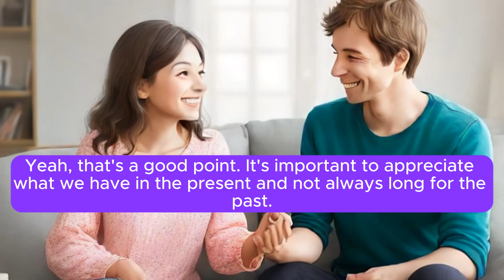Learn English through short conversations on the topic of "The Past" | Podcast English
🎙️ Take a captivating journey through time with our latest podcast episode, "Learn English Through Short Conversations: The Past Edition." 🌟 Join the engaging discussions between two friends as we explore the rich and nostalgic topic of "The Past." Tailored for beginners, these conversations not only enhance your English language skills but also provide a sentimental glimpse into historical events and personal memories.

🗣️ Conversational Exploration of The Past:
Immerse yourself in heartfelt conversations between two friends as they share thoughts, experiences, and insights into the intricacies of the past. This podcast episode offers an accessible way for beginners to absorb practical English vocabulary and expressions while navigating the diverse aspects of historical and personal timelines.

🕰️ Navigating Historical Events and Personal Memories:
Delve into discussions about various aspects of the past – from significant historical events and cultural milestones to cherished personal memories. Our hosts explore the impact of the past on our present, share anecdotes, and discuss the language used in expressing nostalgia and historical understanding, enriching your language learning experience with insights into the world of bygone eras.

👂 Listening Comprehension Practice:
Sharpen your listening skills by following the natural flow of conversations centered around the past. The authentic language used in these dialogues creates an immersive experience, allowing beginners to familiarize themselves with English expressions used in discussing historical events and personal reminiscences.

🔄 Repetition for Language Mastery:
Key phrases and expressions related to the past are strategically repeated throughout the episode to reinforce your memory. This intentional repetition aids in the memorization of language patterns, making it easier for beginners to express their thoughts on historical events and personal experiences in English.

🎧 Podcast Learning Anytime, Anywhere:
Enjoy the flexibility of learning English on the go! Whether you're commuting, exercising, or relaxing at home, our podcast provides a convenient way to immerse yourself in language learning effortlessly.

🌈 Tailored for Beginners:
This podcast episode is thoughtfully designed for beginners, offering an accessible and sentimental approach to language learning through the universally resonant theme of the past. Whether you're at the start of your English journey or looking to expand your conversational skills, this episode provides valuable language support.

Embark on a language learning journey with "Learn English Through Short Conversations: The Past Edition for Beginners." Press play, reflect on the past, and let the exploration of historical language enhance your English skills with nostalgia and understanding!